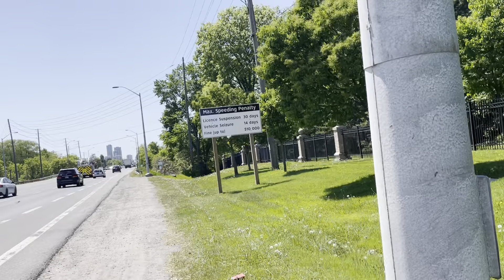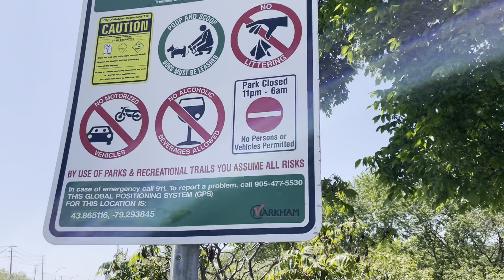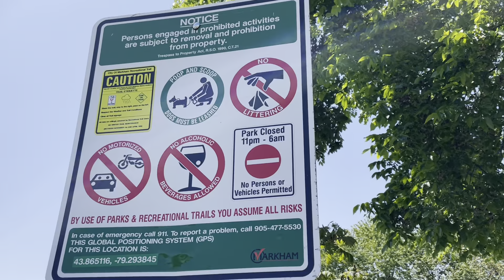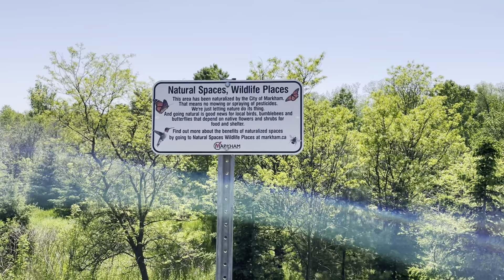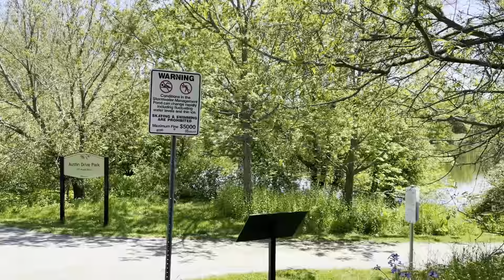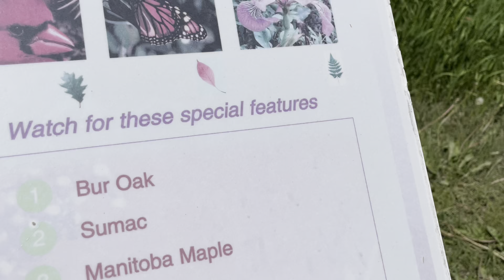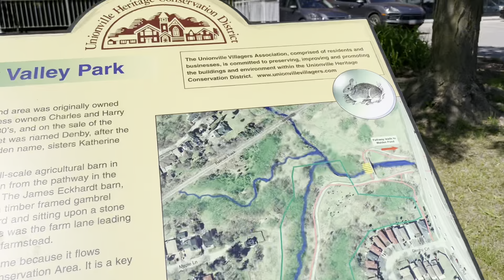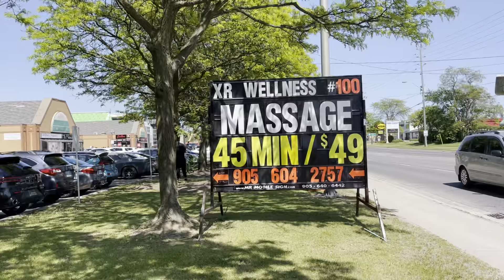Hiking from CF Markville toward Mildred Temple Park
Through Austin Drive Park and Denby Valley.

It was Highway 7 where I ended the video, not Kennedy Road.